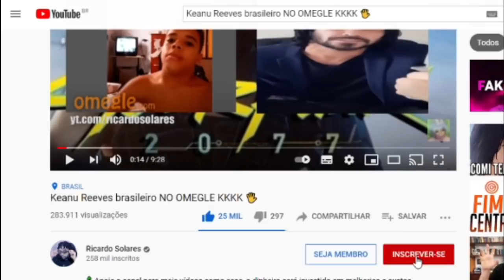Keanu Reeves brasileiro NO OMEGLE KKKK 🖐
Inicio ou final dos vídeos: Kraddy - Android Porn guitar cover